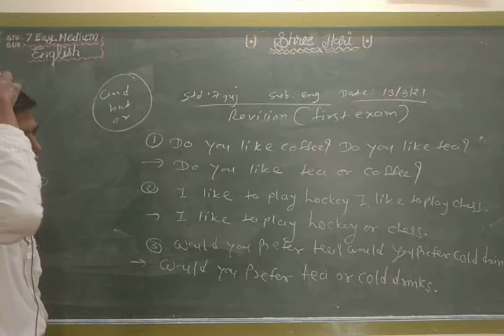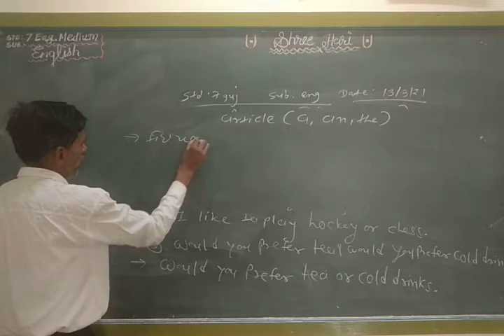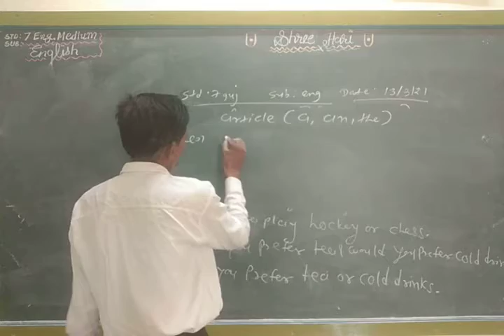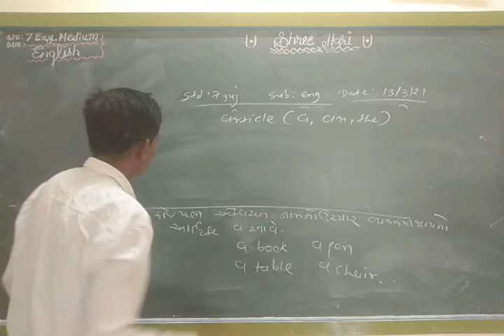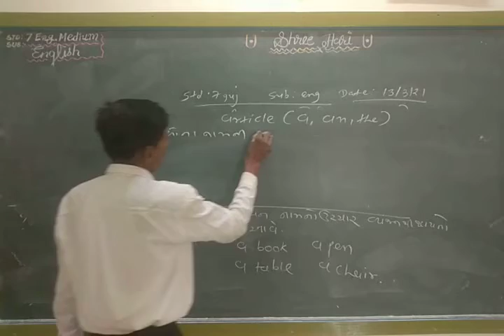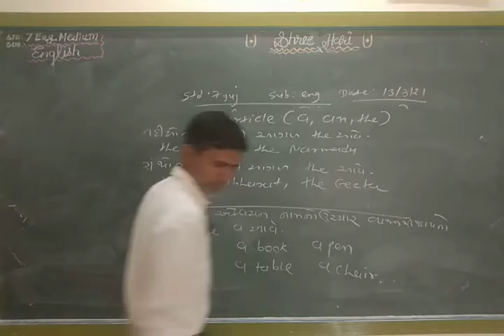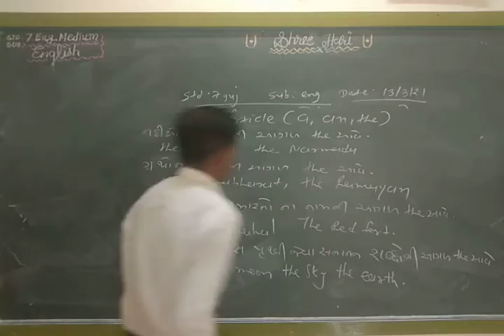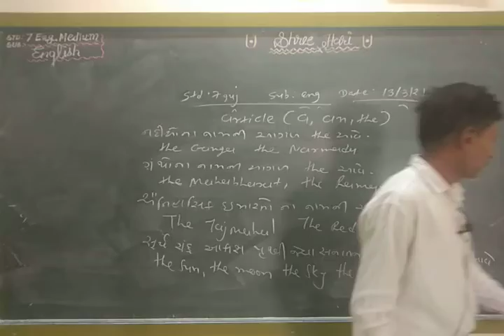STD 7 Gm English Revision